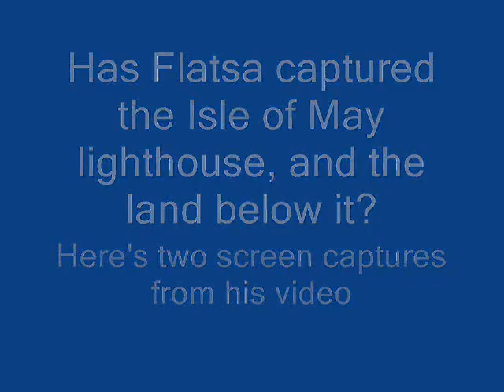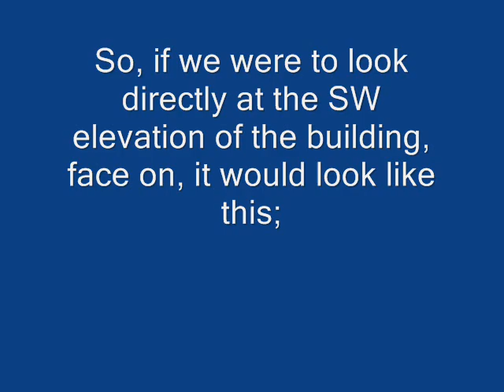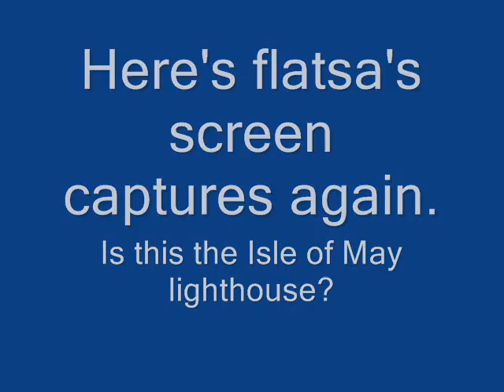Isle of May from Ocean Terminal Edinburgh rebuttal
flatsa uploaded a fleeting glimpse of "something" out in the Forth.

Is it the Isle of May lighthouse? Does it look like it? Is it the right shape?

Or not?